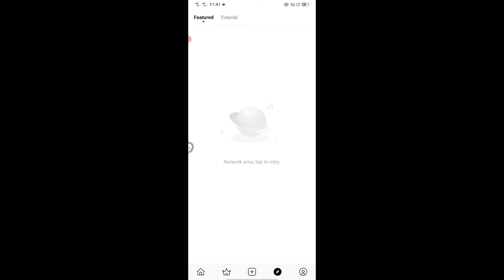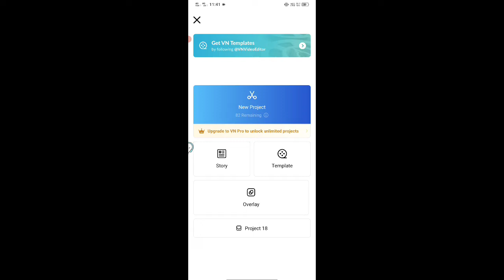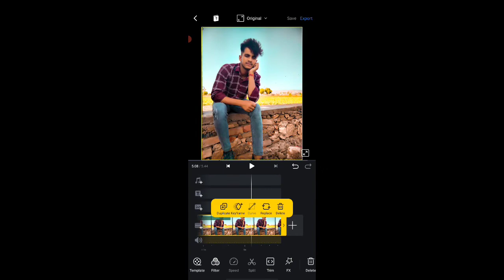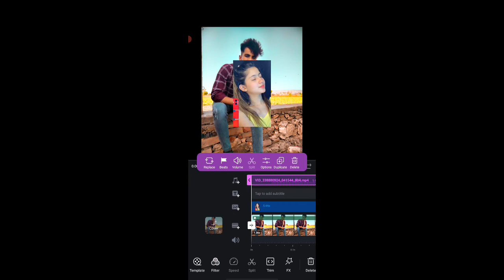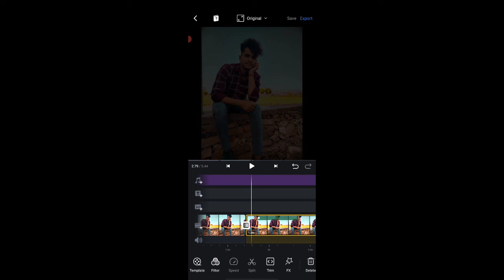VN Full Vidoe Editing Tutorial 2022 | Step by Step | VN Se Reels Editing Kre | VN Videos download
VN Reels Editing app
VN Reels viral video editing
reels viral video editing app
VN Reels Viral video editing kaise kare

1. Reels viral video editing
2. Best video editing tutorial
3. Reels viral video editing tutorial
4. Trading Reels Video Editing
5. Translation video editing
6. VN Video Editing
7. Photo wali vidoe editing
8. Photo wali video kaise banaye
9. Reels editing kaise kare
10. Reels viral kaise kre
11. How to best vidoe editing tutorial